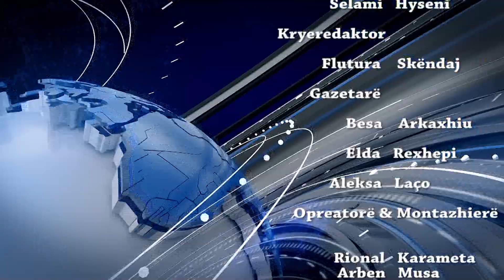Edicioni informativ i ores 18 30 28 10 2023